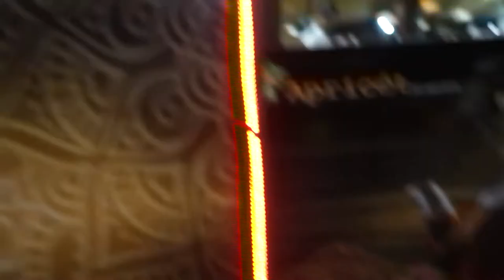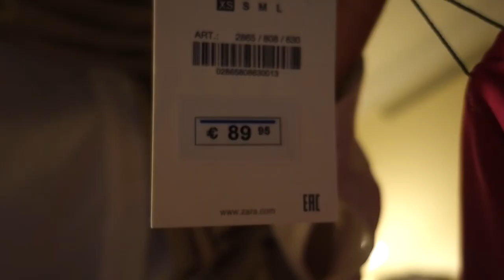OUR LAST DAY IN MOROCCO 🇲🇦